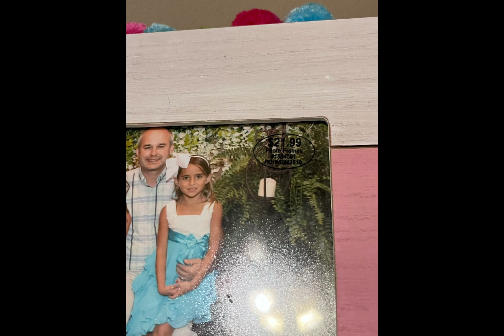Subscribe for part two of my pictures